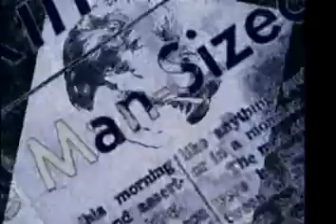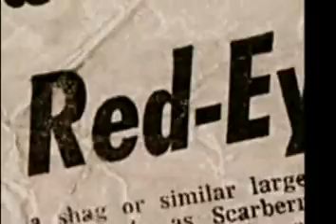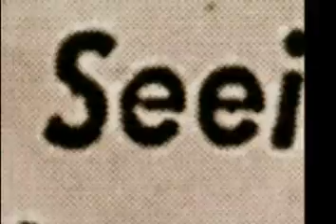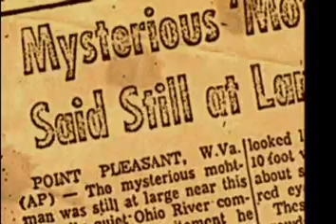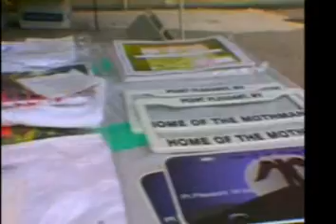Mothman and Weird US